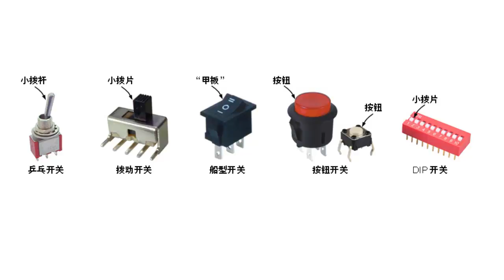2 5 2 开关